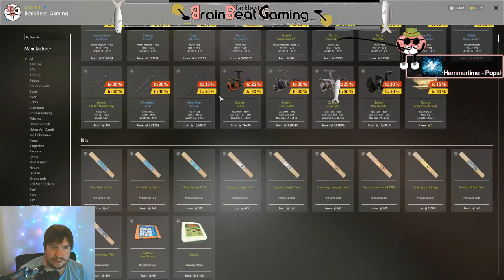Level 10 Fishing at Winding Rivulet - Russian Fishing 4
Join me for my mostly-weekly stream playing Russian Fishing 4 as I progress in the game.

 I will be starting off at Winding Rivulet and depending on how many levels I manage may move on. I plan on doing one of these around this time every week (when I can) for about 1 hour In the hope to help out new players know what to do and how to play the game.

I stream nearly every day of the week on Twitch @Twitch.tv/BrainBeat_Gaming and will be streaming Russian Fishing 4 again around 3-4 hour after the end of this YouTube stream.